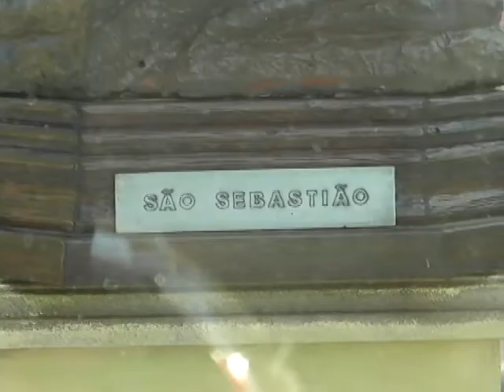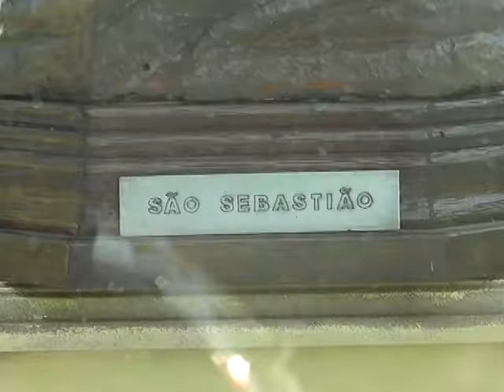A CAPELINHA DA IGREJA MATRIZ GANHOU UMA IMAGEM DE SÃO SEBASTIÃO